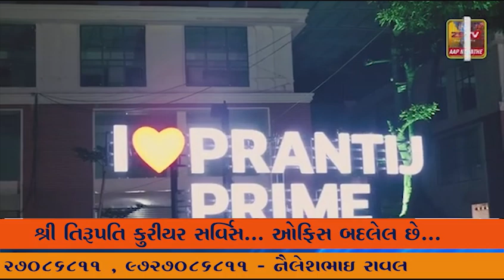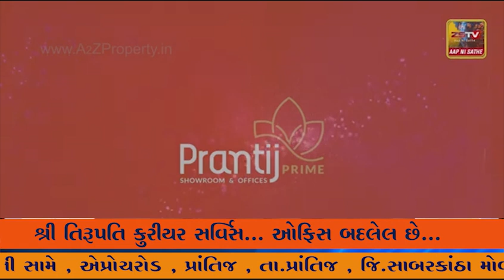દમણ પક્ષી શાળામાં પ્રથમ વાર લાઈવ પેઇન્ટિંગ કોમ્પિટિશન આ પક્ષી શાળાનું ઉદ્ઘાટન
દમણ પક્ષી શાળામાં પ્રથમ વાર લાઈવ પેઇન્ટિંગ કોમ્પિટિશન
 આ પક્ષી શાળાનું ઉદ્ઘાટન થોડાક સમય પહેલા ઉપરાષ્ટ્રપતિ દ્વારા કરવામાં આવ્યું હતું.